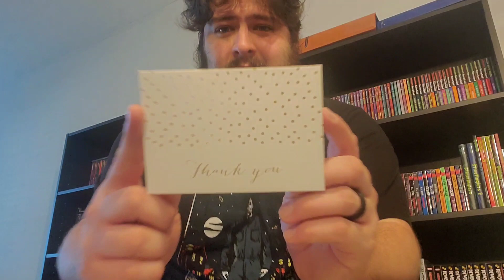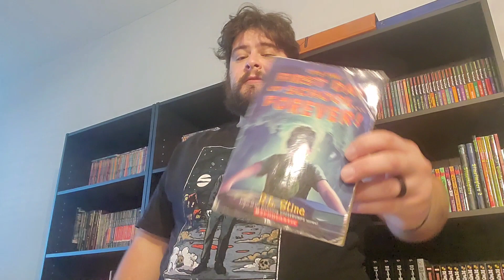1000 Subscriber Giveaway update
for get back to me.on discord.